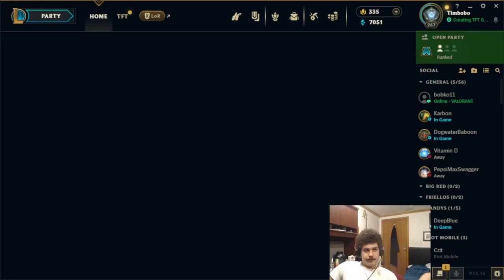FROM EIGHTH TO FIRST!? - BOBO MASTERCLASS COMEBACK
The master does it again.